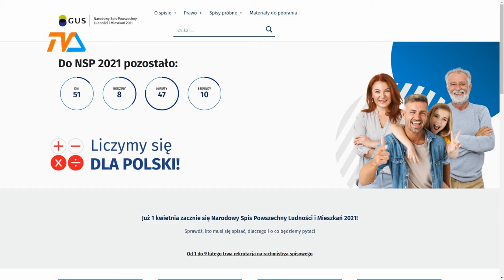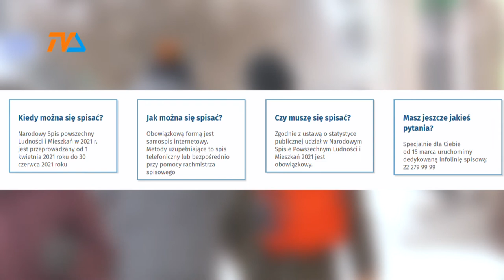Spiszą nas, jeżeli sami tego nie zrobimy |TVSUWAŁKI